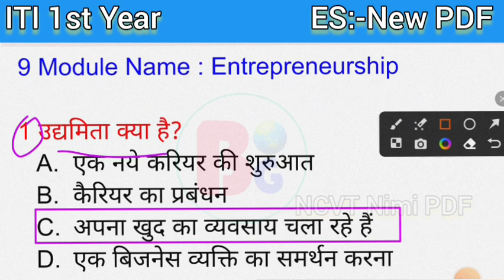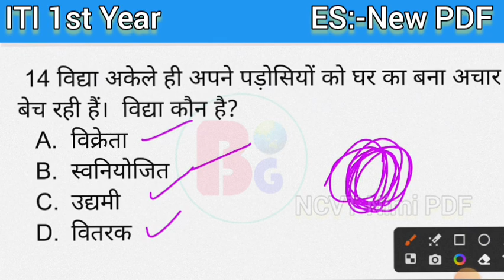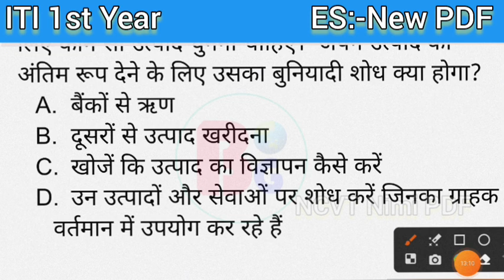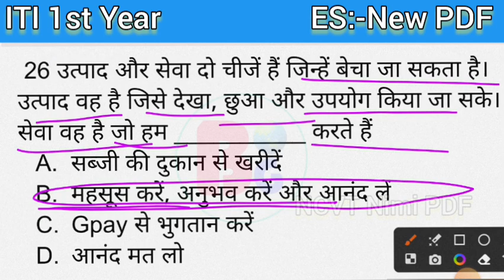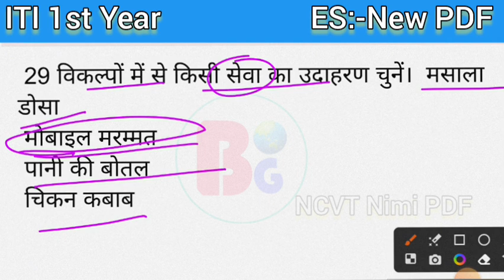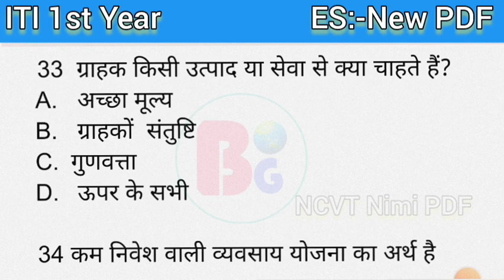Employability Skills Class In Hindi PDF | 💻Class- 6 | ITI 1st Year | All Trade | New Pdf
नमस्कार साथियों,
9 Module Name : Entrepreneurship

हाल ही में जारी की गई NCVT DGT nimi Employability_Skills 1st Year Pdf का हिंदी में संपूर्ण हल करवाया जा रहा है

Iti Employability Skills nimi new pdf class
iti 1st year es new pdf class
iti es 1st year class
iti class 1st year
Employability Skills class 1st year
es class iti nimi Pdf
es new pdf class
nimi pdf full salution
iti es 1st year new nimi pdf
iti nimi pdf most important question